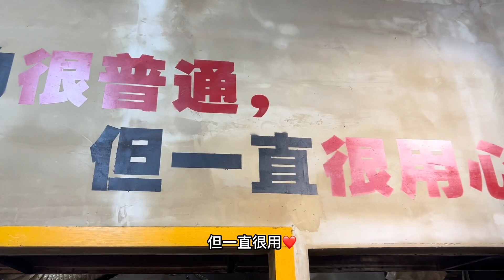重庆烟火气十足的重庆小面，➕辣小面真的香～火锅